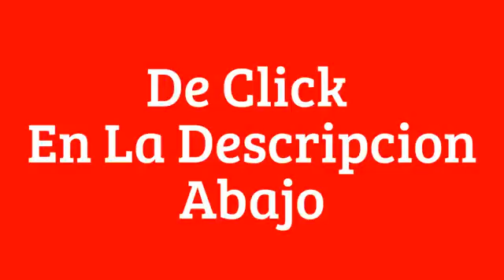Sem Cigarro mais saúde - [como parar de fumar] joão gordo vai ensinar - Sem Cigarro mais saúde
Miracet | Nicotine Craving Relief | Deje de Fumar

XXXXXXXXXXXXXXXXXXXXXXXXXXX

I want to give special thanks to Sem Cigarro mais saúde for releasing [como parar de fumar] joão gordo vai ensinar.

Veja 28 Famosos que Fumam e Você não Sabia
Pare de fumar HOJE!!! Para quem tem um hábito nocivo do qual quer se livrar :)
De Frente com Gabi - João Gordo 10/11/2013
Chorão (Charlie Brown Jr) - Entrevista para o Programa MTV Gordo Visita em 2007
Saiba como parar de fumar de vez!
Exercício para Vencer Hábitos Negativos ou Vícios | Maura de Albanesi
PARAR DE FUMAR
Gordo Visita Dercy Gonçalves [ Completo ]
Hipnose Na Prática - Como Parar de Fumar com Hipnose
Panelaço com João Gordo - Peixe de tofu com Mano Brown
Como consegui parar de fumar!!! Parar de fumar é possível!!!
dicas como parar de fumar com Dráuzio Varella
Luciana By Night- João Gordo - 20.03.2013
Benefícios e Riscos de Parar de Fumar - CANAL CIÊNCIA E MÚSICA
Usei drogas pesadas e parei com todas, mas ainda fumo maconha. O que você acha disso, Caio?
Drauzio Varella conta como conseguiu parar de fumar
COMO PARAR DE FUMAR FUMANDO !!!
Marcelo D2 dando entrevista para João Gordo 4e20 C.B
Quer parar de fumar?
O Estranho Mundo de Zé do Caixão - João Gordo (2012)
Flavia Melissa
evaldopalestra
Alexandre Maciel
Vida Melhor
Helio Garriga
pedro72197
Maumautoni
Hipnose Na Prática
Panelaço
Veronica Kraemer
emperorcorporation2
Frankly Andrade
Caio Fábio
Revista ÉPOCA
Ivandélio Sanctus
4e20ChannelBrazil
MayFamily .In Japan
evaldopalestra

Take a look at Sem Cigarro mais saúde stats and you'll understand why I am a fan.

Video Title: [como parar de fumar] joão gordo vai ensinar
Username: Sem Cigarro mais saúde